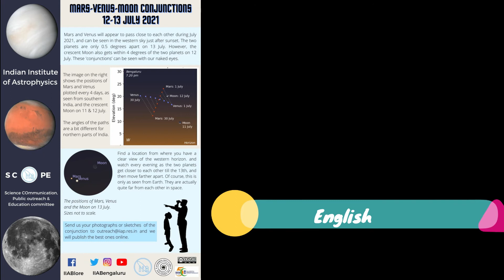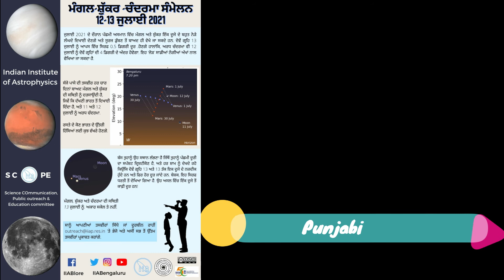Information of Venus and Mars Conjunction, Indian Institute of Astrophysics, Bangalore,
Hello Friends,
Venus and Mars are moving closer to each other. This astronomical event you can able to see on the 13th of July,2021. You can see this event with your naked eye unless the sky is not clear. Hope you will get some information by watching this video and will enjoy the beautiful astronomical event which is going to be held on 13th July.